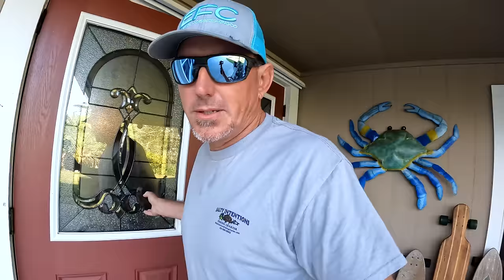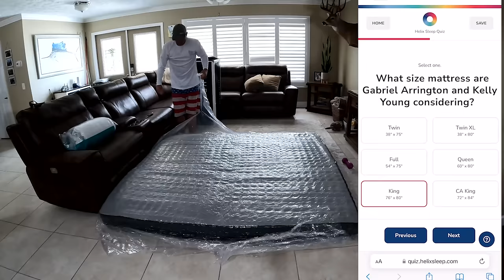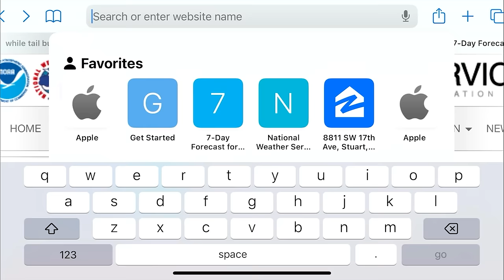My New 450hp Blow Boat, Giant Crappie and 2 full Days of Craziness! (Catch & Cook)